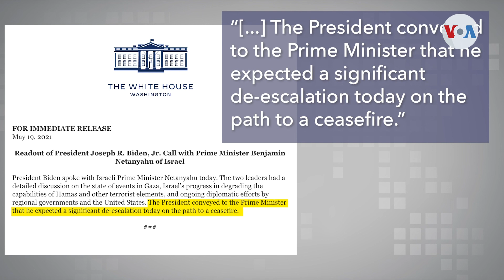Biden pide a Israel reducción en la escalada militar y búsqueda de cese al fuego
El presidente Joe Biden sigue de cerca la situación en la Franja de Gaza donde la escalada militar continúa dejando gran número de muertos.   Por su parte, la Organización de Naciones Unidas, pide acceso para llevar medicamentos y ayuda humanitaria a la zona.  En la sede de la ONU en Nueva York informa la corresponsal de la Voz de América, Celia Mendoza.